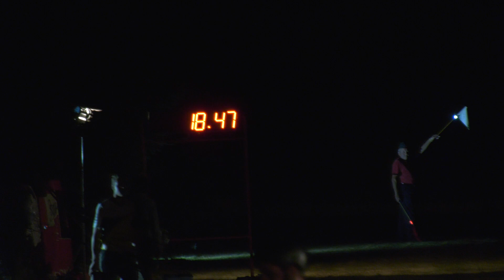14.SDH Ctiboř 18:47 - THL Krátošice 2019